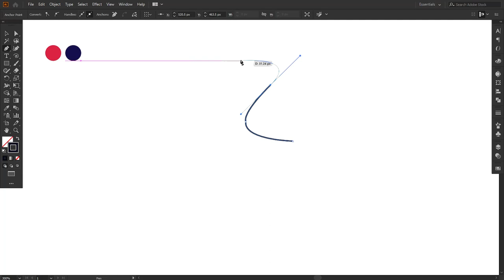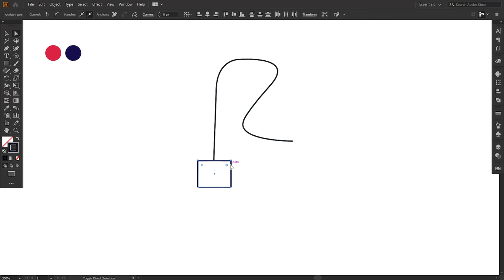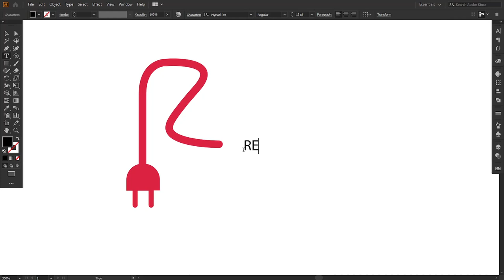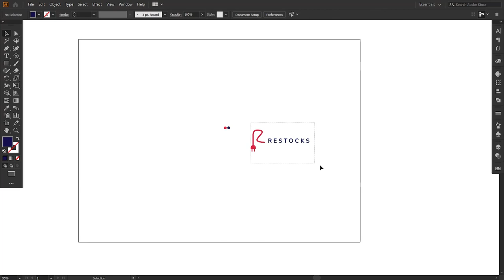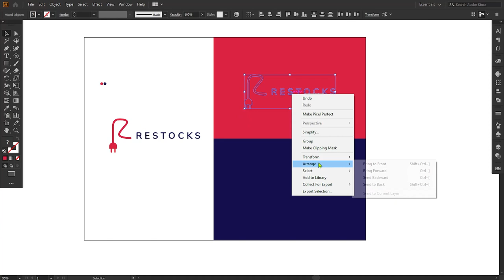Electrical Logo Design Tutorial in Adobe Illustrator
Guys, In today's tutorial I have designed a electrical logo in Adobe Illustrator. Like this tutorial?

I hope today’s tutorial about logo design in illustrator will really help you out.

►Credit: The original creator of this logo design is pixeqa. I have tried how it can be made.